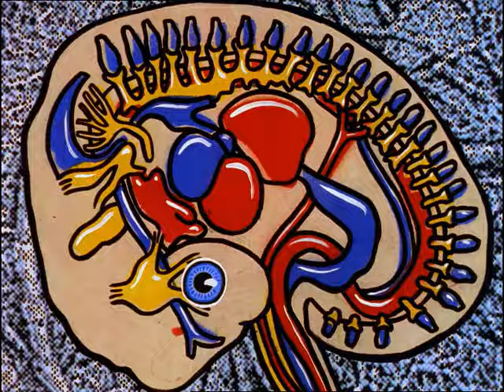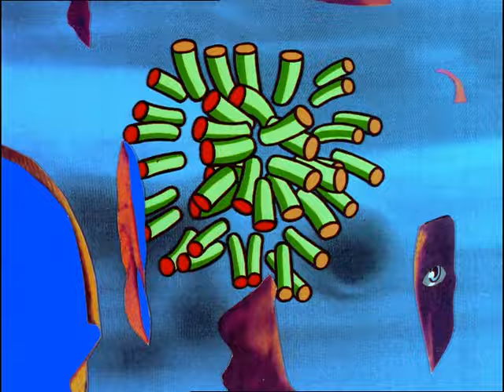Howie B. - Music For Babies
Music video by Howie B. performing Music For Babies.